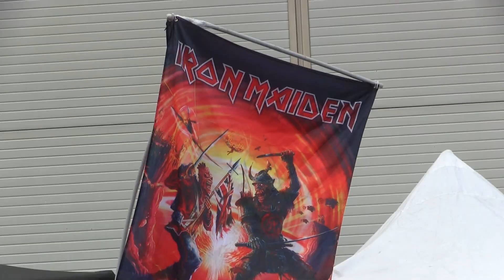IRON MAIDEN SOFIA 13 7 2022